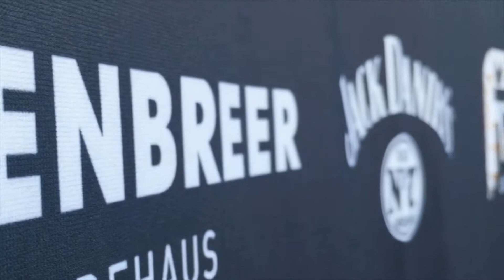Montego Meets First Club | 30. August 2017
Music: House, Discoclassics, After Work Styles & Summer Sounds by Tobie Le Freak (First Club Magdeburg)

Der Montego Beachclub und der First Club Magdeburg nutzen die letzten Sonnenstrahlen und laden euch nochmal zum AFTER BEACH CLUB ein.

Tagsüber bietet der Montego Beachclub eine Oase der Ruhe und Entspannung mit seinen zahlreichen Chill Out Areas und gemütlichen Sitzgruppen.

Ab 19 Uhr erwacht Die Nacht zum Leben, der „After Beachclub“ lädt in Kooperation mit dem legendären Magdeburger „First Club“ zur After Work Party am Montego Beachclub ein. Beats / Drinks / Sonne und das perfekte After Work feeling zum Wochenstart!
Den stressigen Alltag hinter sich lassen und einen smoothen Abend am Montego Beachclub in Magdeburg genießen!

- Mittwoch, 30. August 2017
- ab 19 Uhr
- Eintritt frei